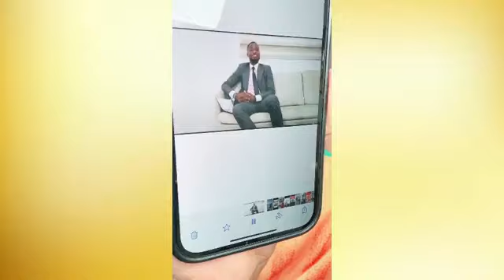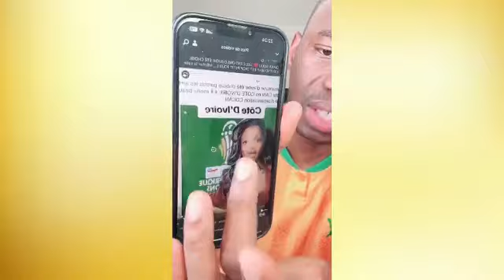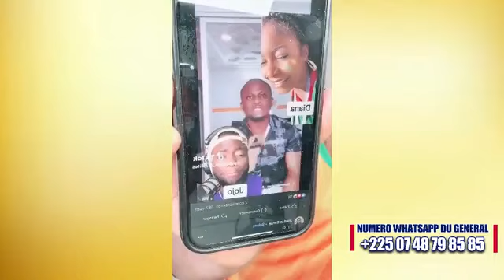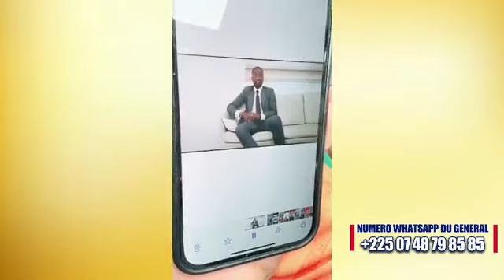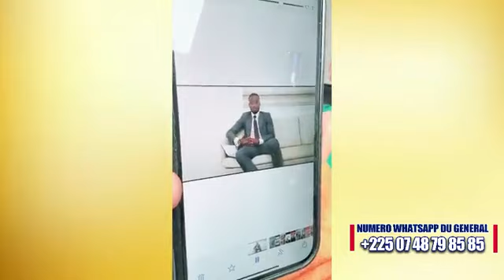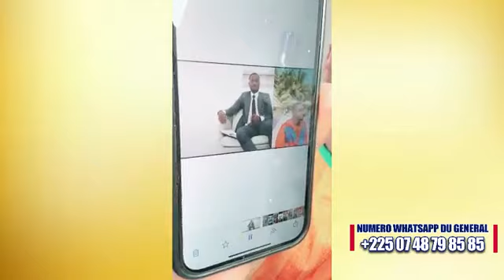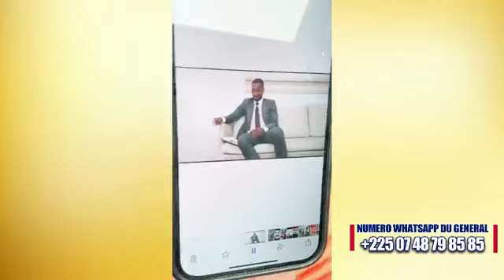DIANA BOULI face aux influenceurs Ivoiriens, Makosso parle fort